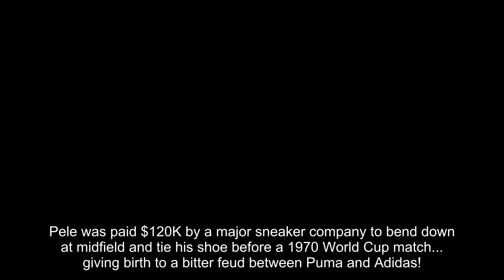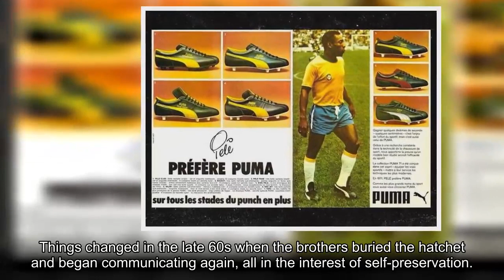Pele Paid $120K To Tie Shoes In World Cup, Sparked Feud Between Puma, Adidas